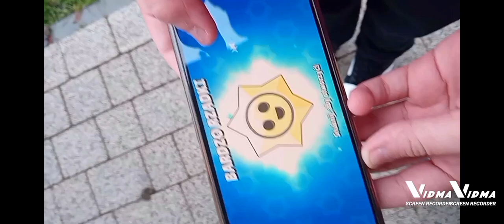Brawl stars odc#2 z Advisem. Walki o stardropy